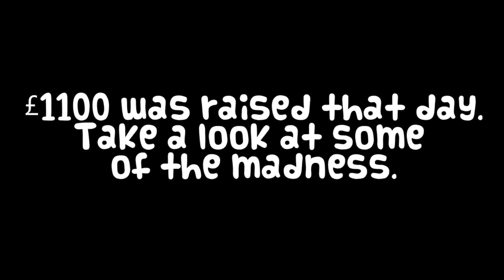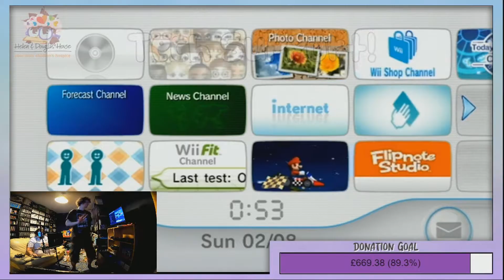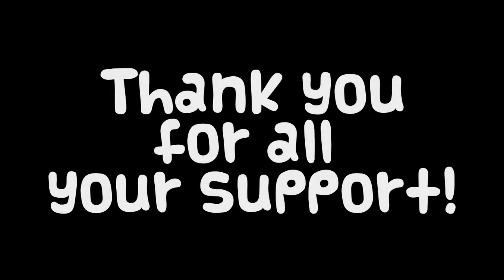Highlight Video of 24 Hour Gaming Live Stream!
Back in August 2020, I live streamed for 24 hours to raise money for my local children's hospice Helen & Douglas House. 24 hours trimmed down into 3 minutes. Enjoy!